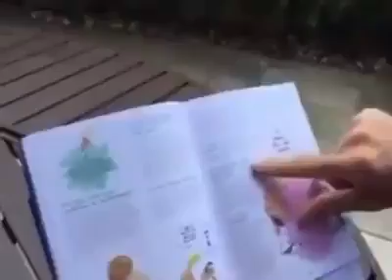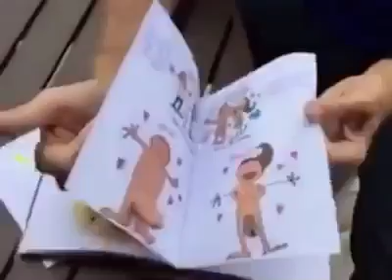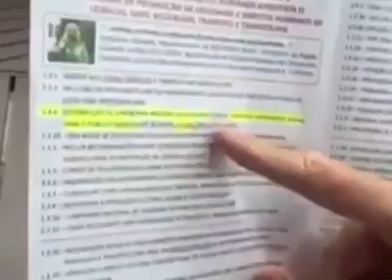Bolsonaro mostra detalhes do Kit Gay para Crianças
Bolsonaro mostra livro destinado a crianças com forte conotação e apelo sexual. Não é homofobia. É crime contra a criança.